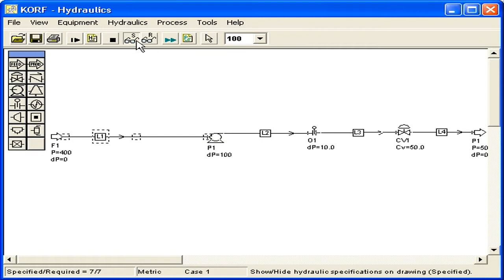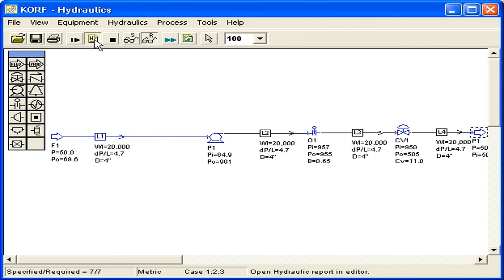Running multiple cases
Set up and run multiple cases using pump curves